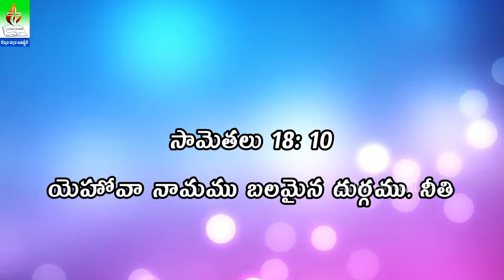సామెతలు 18వ అధ్యాయం 10,11వ వచనం ధ్యానం || Proverbs chapter 18 Verse 10,11 is a meditation